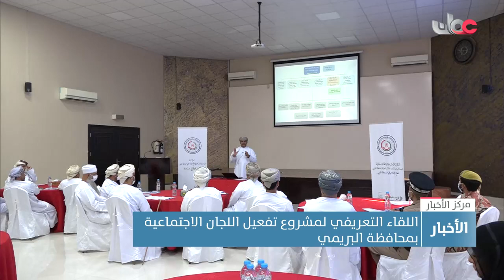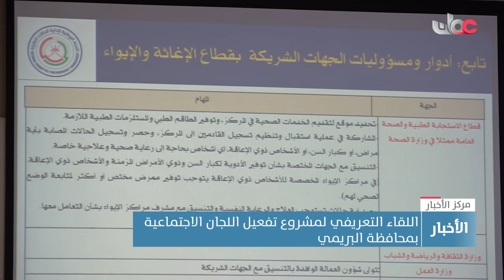اللقاء التعريفي لمشروع تفعيل اللجان الاجتماعية بمحافظة البريمي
تقرير: عادل بن حمود السعيدي